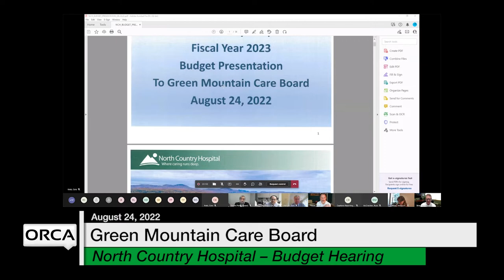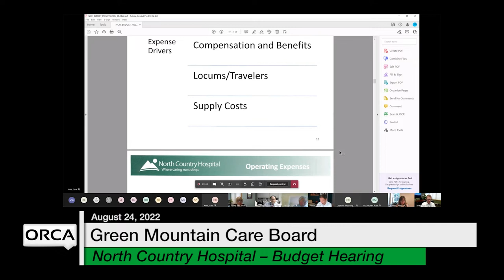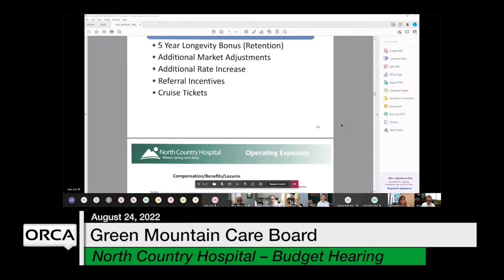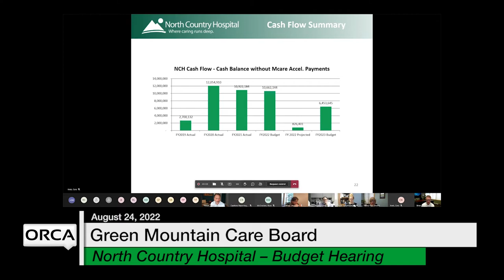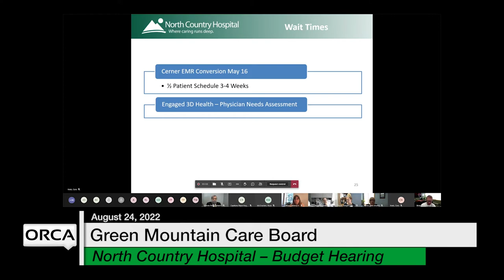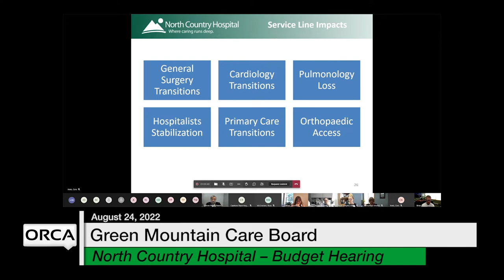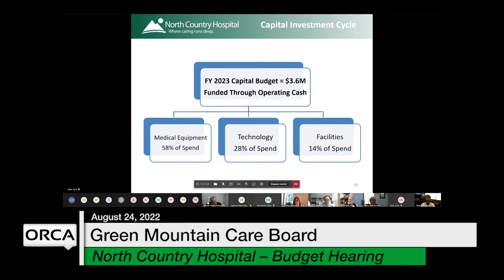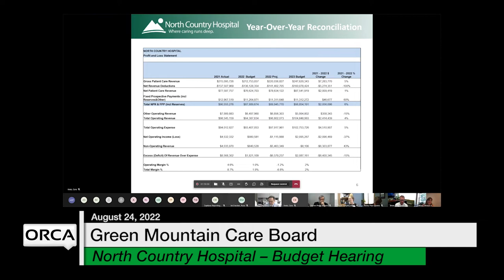Green Mountain Care Board - North County Hospital - Budget Hearing 8/24/2022